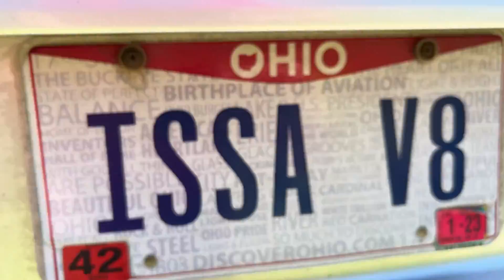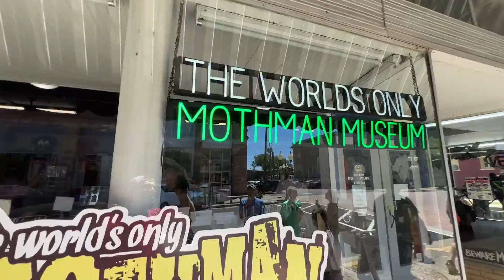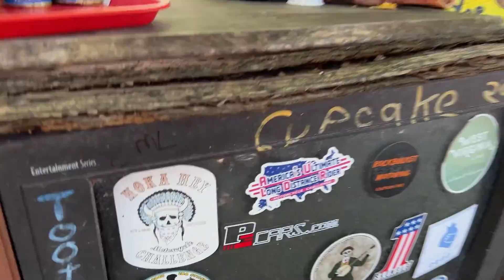P3 Summer Cruise 2022 | P3 Gauges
Our annual Summer Cruise is something we always look forward to, and this year did not disappoint. Pullovers, breakdowns, Mothman, and hot dogs. We cruised down through OH-555, also known as the Triple Nickel or Ohio's Tail of the Dragon, then onto Point Pleasant, West Virginia to see the Mothman Statue. We finally arrived at Hillbilly Hotdogs, a renowned hot dog shop featured on Guy Fieri's Diner's Diners, Drive-Ins, and Dives, in Lesage, West Virginia. But even with getting a ticket, the G8's transmission going out, and the unplanned stops we all had a great time. Looking forward to next year!

Romans 5:8 - And God demonstrates his own love for us in this, while we were still sinners, Christ died for us.

1 Hour Banjo Music | Mountain Cottage | - Soul Candle

Chapters:
0:00 - Intro
0:22 - Driveway Walkthrough
0:59 - Drivers Meeting - Fire Extinguisher
1:18 - "If you get pulled over you're on your own"
1:21 - Pulling out of the Shop
3:10 - Highway Cruising
5:11 - Jake gets pulled over
6:44 - Talking about getting pulled over
8:20 - "What does this mean for my insurance?"
8:55 - Sheetz Quick Walkaround
9:14 - Just got on the Nickel
9:35 - Cruising the Nickel
9:51 - Quick stop and regroup
10:28 - Josiah's car overview
11:23 - Looking at the few of the cars
12:04 - Cruising the Nickel
12:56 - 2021 Cruise Hit & Run
13:07 - Triple Nickel claims a victim
13:26 - Cruising the Nickel
13:48 - Pulled up to a parade
14:37 - The Bee's Knees
14:58 - Cruising the Nickel + The Type R takes the lead
16:13 - VOMIT WARNING
16:37 - Old Gas Prices + Gas Station Regroup
17:19 - The G8's transmission yee's its last haw
17:56 - Towing the G8 with the Cheap R
18:58 - Tow Strap gets sucked under the wheel
20:20 - Tow Strap breaks
21:08 - Tow Attempt #3
22:14 - Making it to the gas station
22:41 - Continuing the cruise
23:02 - Cruising through West Virginia
23:32 - Arriving at Point Pleasant
24:08 - Mothman & his cheeks
25:32 - Cruising to Hillbilly Hotdogs
26:04 - Hillbilly Hotdogs
27:20 - Derek leaves us disappointed
27:45 - Garret makes up for Derek's disappointment
28:09 - Eating our food - follow @gottheweenies
28:41 - Closing out at Hillbilly Hotdogs
29:12 - The G8 gets home safe
29:34 - Outro